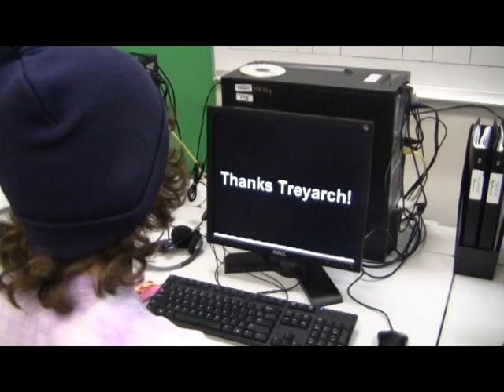Real Life COD